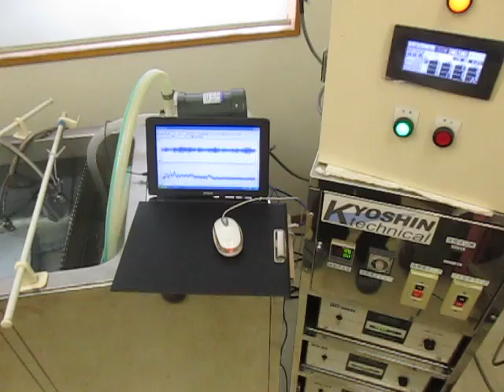３種類の異なる周波数の「超音波振動子」を利用する技術 ultrasonic-labo